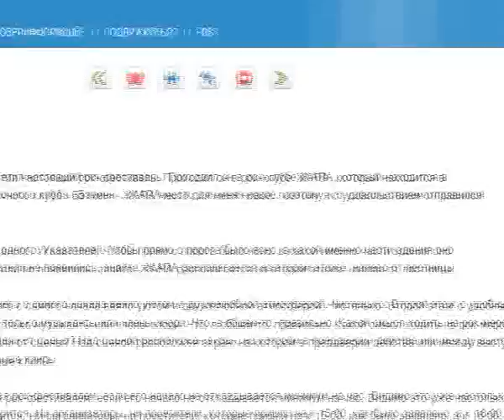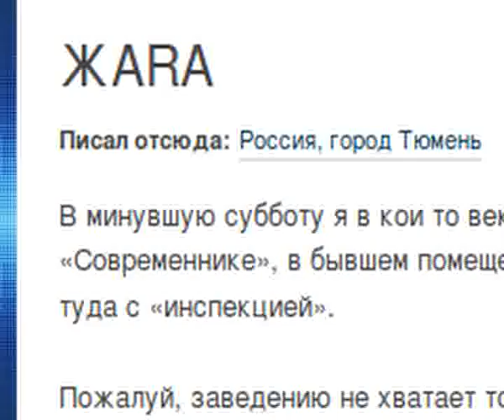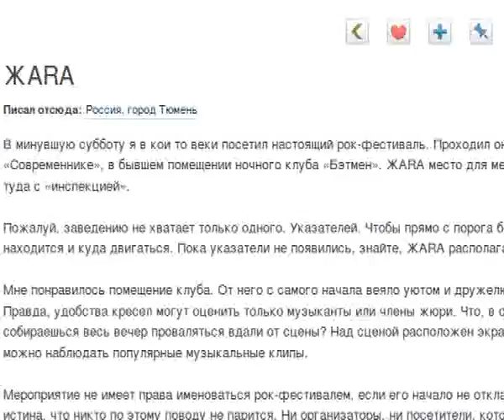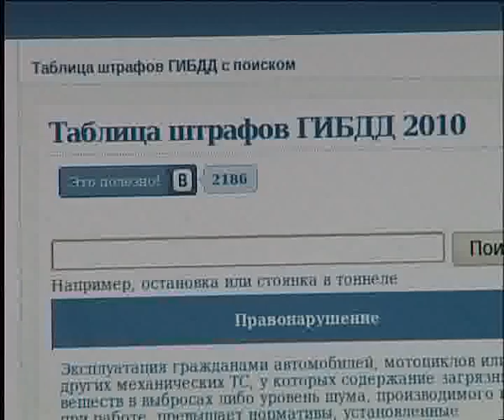Точнее.RU_01.06.2011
tochnee.tyumen-time.ru